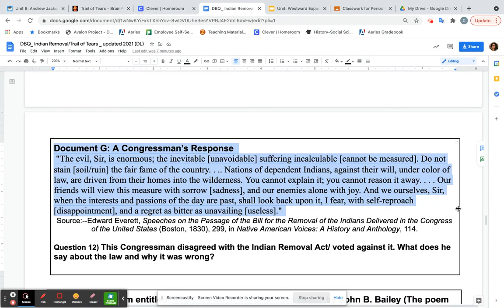Congressman speech against the Indian Removal act 1830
This is a short excerpt from a speech given by a Congressman at the time (1830) against the Indian Removal Act. As he predicted the law led to pain, death, and suffering of Native Americans and is a stain on U.S. history